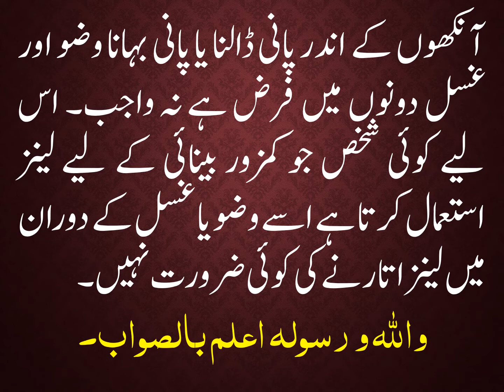KIYA LENS KAY ISTAMAAL SAY GHUSAL PAR KOI FARAQ ATTA HAY?